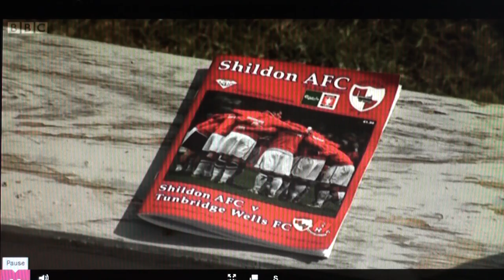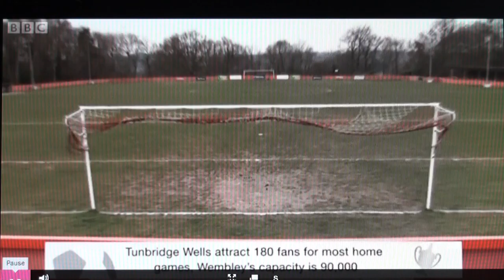Jason Bourne and Martin Larkin Interview April 2013 - Tunbridge Wells FC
Tunbridge Wells FC Manager (Martin Larkin) and Captain (Jason Bourne) being interviewed